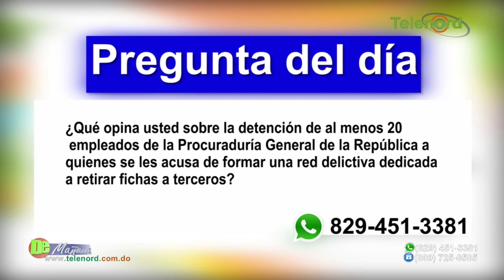Al menos 20 detenidos en allanamientos contra empleados de la Procuraduría